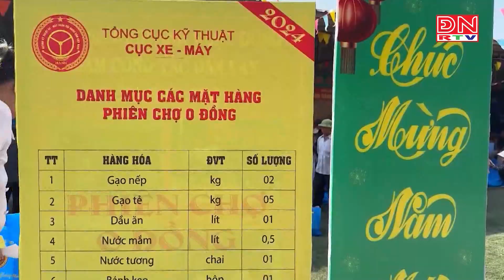“Phiên chợ O đồng" thắm tình Quân Dân